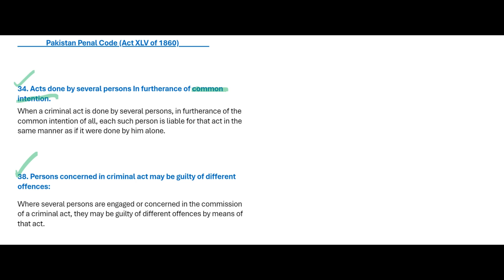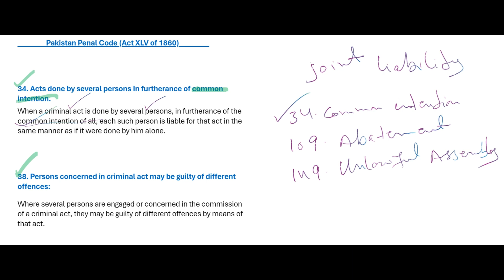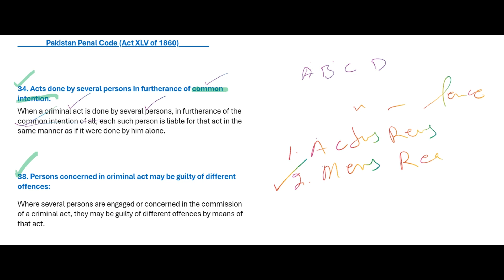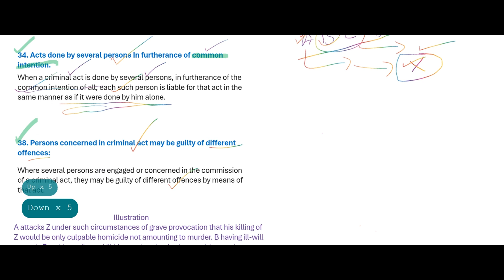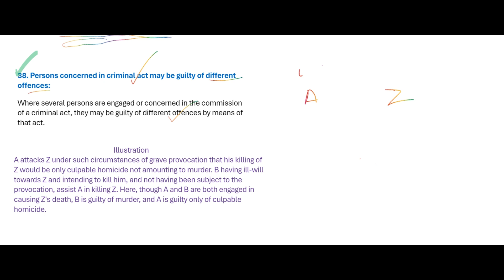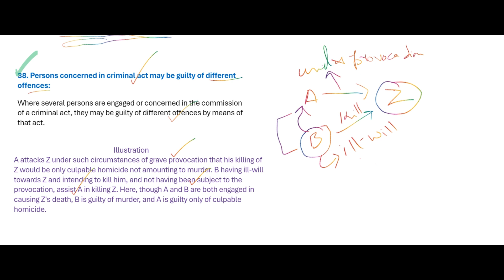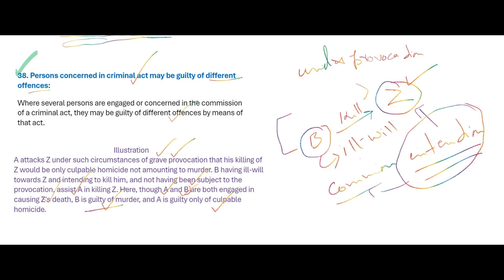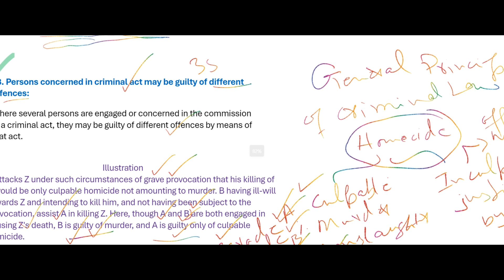IPC/PPC Sections 34 & 38 Common Intention & exception to the Common Intention // H.BTheLegalBeast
PPC/IPC Sections 34 & 38 for different exams, learn law in simple way

Lectures are recorded for different exams: Civil Judge, Assistant director Legal, ADDP, ADPP, Law GAT & SEE LAW tests.